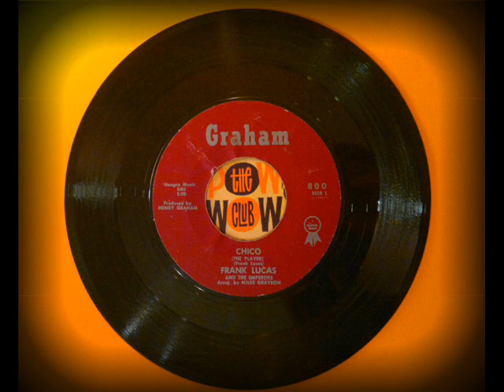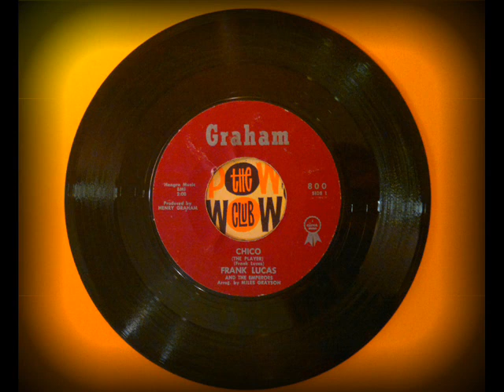Frank Lucas - Chico The Player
Don't know if this is the Frank Lucas as portrayed by Denzel in American Gangster...that'd be cool but I don't suppose it is. Certainly his field of interest.